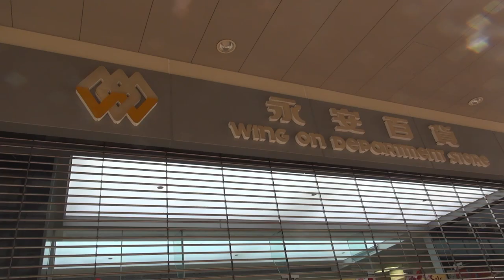郭氏功夫金龍醒獅團 Kwok's Kung Fu & Dragon Lion Dance Team 永安百貨上環總店 Wing On 20190207 初三